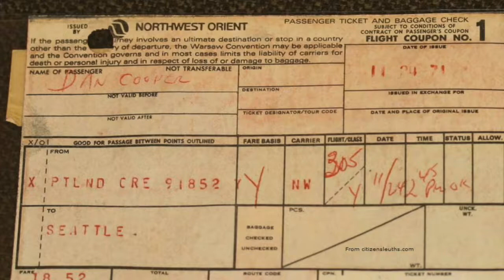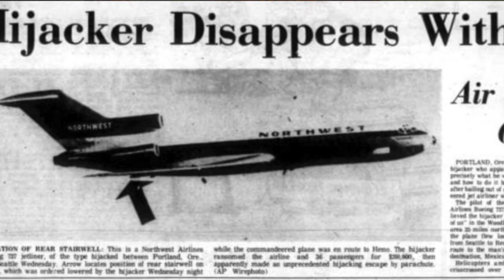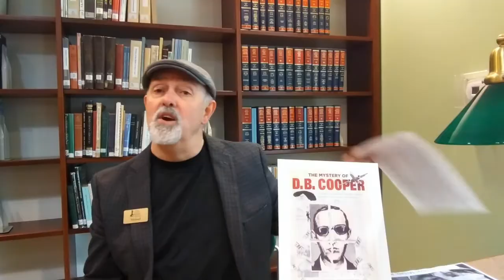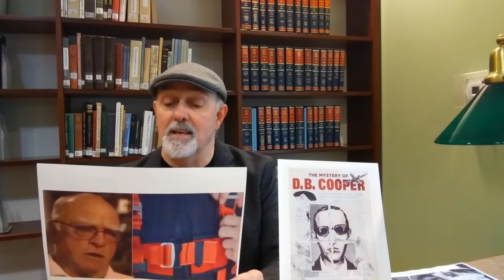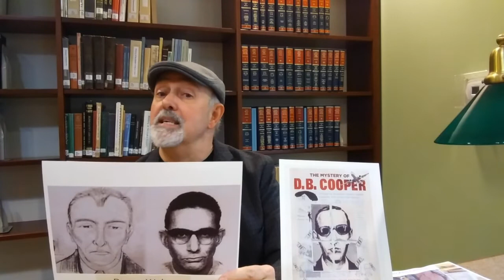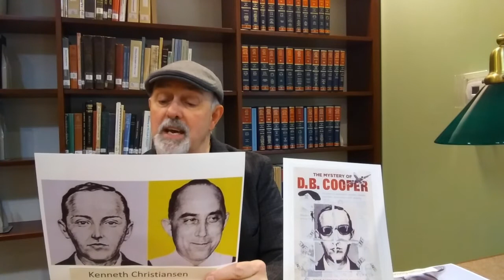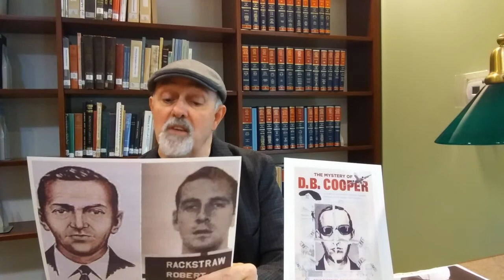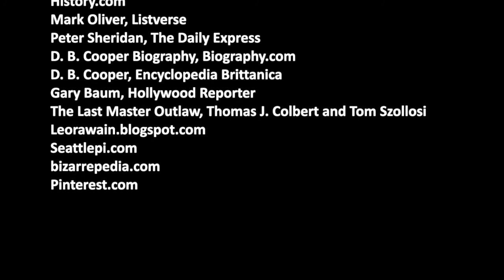Unsolved Mysteries: Barbara Dalton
D. B. Cooper was the only successful hijacker of an American airline in aviation history.  Join library assistant Michael as he examines the facts of the case and and the unusual list of suspects that were investigated by the FBI.  Is the truth being hidden?